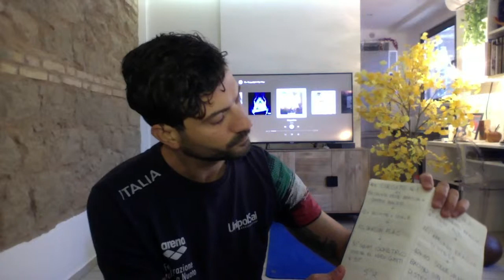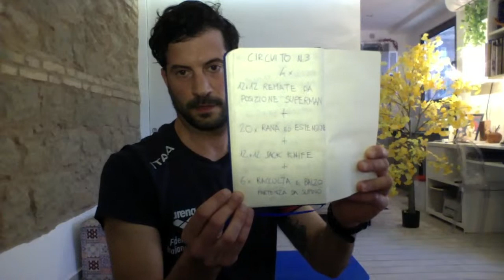Quattordicesimo allenamento a circuito con il 7Bello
Allenati da casa insieme al 7Bello, la Nazionale Campione del Mondo di pallanuoto.
Cosa ti serve? Un tappetino, una sedia, due pesi (anche una bottiglia o una tanica piena) e tanta tanta volontà.
Dati dell'allenamento di oggi:
Circuito n.1
4x (eseguire gli esercizi 4 volte di seguito)
8x spinta braccia + doppio balzo+
12x flessione dell'avambraccio sul braccio e distensione braccia sopra la testa con pesi+
10x dragon flag+
30'' squat isometrico schiena al muro gomiti a 90^
5' di recupero
Durata 12'50'' , pulsazioni medie 151, picco pulsazioni 173, kcal 259
Circuito n.2
4x (eseguire gli esercizi 4 volte di seguito)
15x piegamenti delle braccia con piedi in appoggio su sedia+
16x affondi con braccia distese con 5kg, 10kg, 15kg o 20kg+
10+10x glutei sollevando il bacino con una gamba distesa sulla coscia+
50x climbers
5' di recupero
Durata 10'20'' , pulsazioni medie 140, picco pulsazioni 163, kcal 283
Circuito n.3
4x (eseguire gli esercizi 4 volte di seguito)
12+12 remate da posizione superman+
20x rana ed estensione catena posteriore+
12+12 jack knife+
6x raccolta + balzo partendo da supino
Fine
Durata 13'49'' , pulsazioni medie 142, picco pulsazioni 154, kcal 246